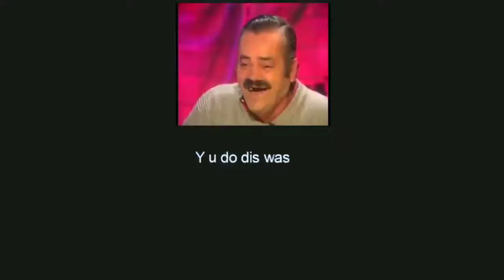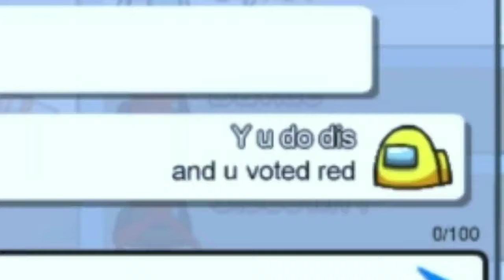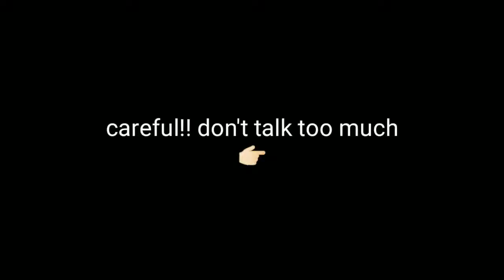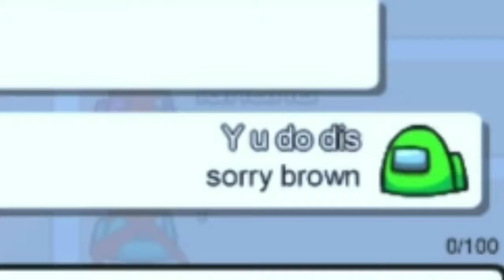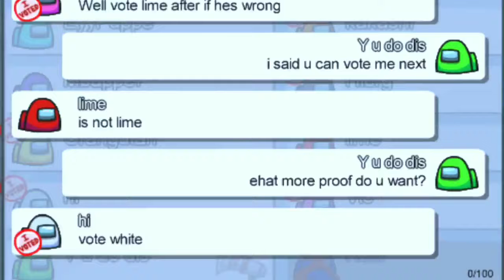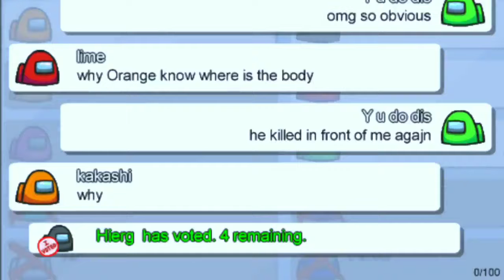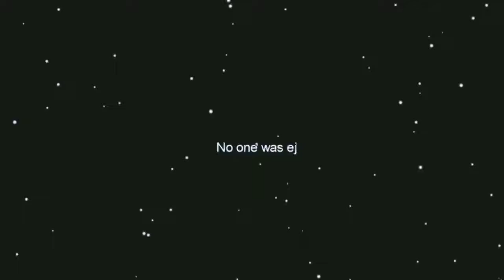Tik tok among us 123 go gold indonesia